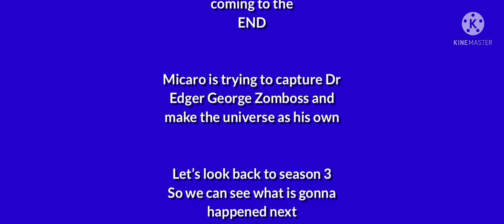A trailer review video of Season 4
This is not Episode 1 of Season 4 it’s like a review of last season so it’s a Trailer Review

Good news Season 4 is coming soon so be ready for Episode 1 Season 4 of my PlantsVSZombies Series so I hope you guys will like it I am gonna try to have characters that didn’t return in my series scene 1-2 seasons I got new characters to make for my PlantsVSZombies series so be ready for that ok